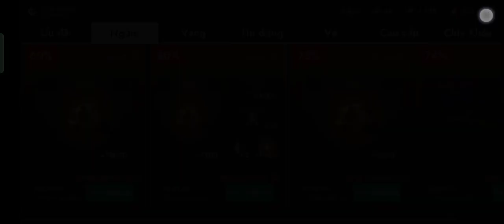Cờ Việt Nam 🇻🇳 xuất hiện.... có sự nhầm lẫn?